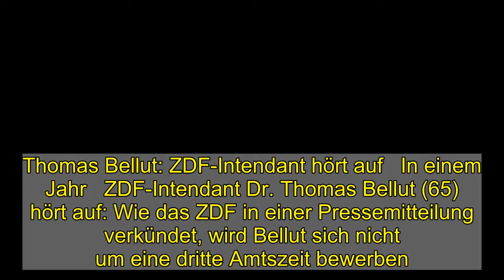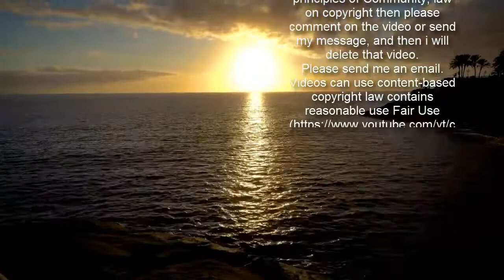Thomas Bellut: ZDF-Intendant hört auf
Thomas Bellut: ZDF-Intendant hört auf   In einem Jahr   ZDF-Intendant Dr. Thomas Bellut (65) hört auf: Wie das ZDF in einer Pressemitteilung verkündet, wird Bellut sich nicht um eine dritte Amtszeit bewerben. "Am 15. März 2022 ist es dann nach 40 spannenden Jahren im Mediengeschäft Zeit für einen neuen Lebensabschnitt", wird Bellut zitiert. Um seine Nachfolge zu regeln, bleibt damit noch ausreichend Zeit.   Zuvor böten die kommenden zwölf Monaten noch zahlreiche Herausforderungen, so Bellut. Als Beispiele zählte er die Corona-Pandemie, die Digitalisierung, die Finanzausstattung des ZDF und die Wahlberichterstattung auf. Bellut agierte von 2002 bis 2012 als Programmdirektor und steht seit März 2012 an der Spitze des ZDF und ist für sämtliche Geschäfte als auch die Programmgestaltung des öffentlich-rechtlichen Senders verantwortlich.